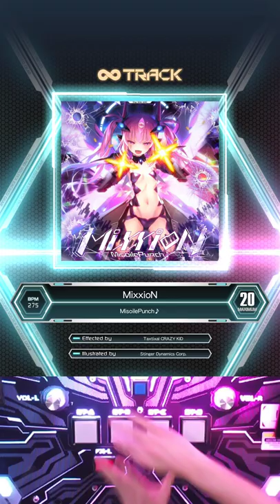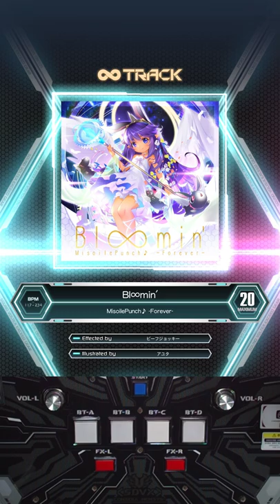sdvx vi 2022 08 06 16 21 44 valkirie